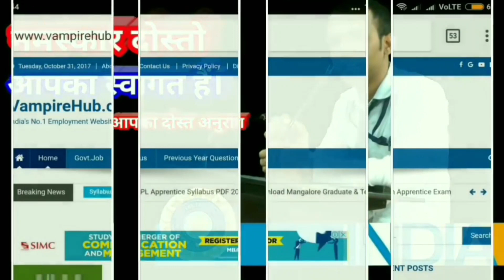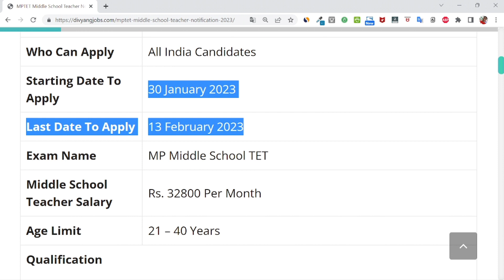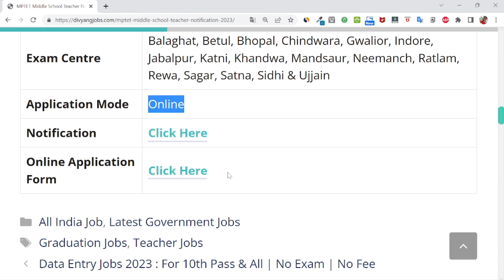MPTET Middle School Teacher Notification 2023 | Salary: Rs. 32800 PM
MPTET
mptet varg 2 form kaise bhare
mptet varg 3 cutoff 2022
mptet varg 2 latest news today
uptet result